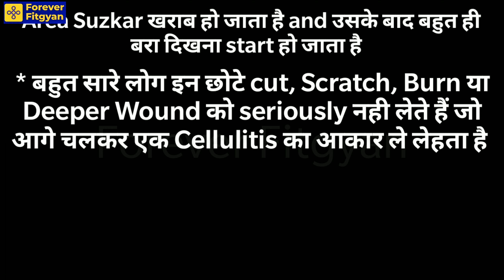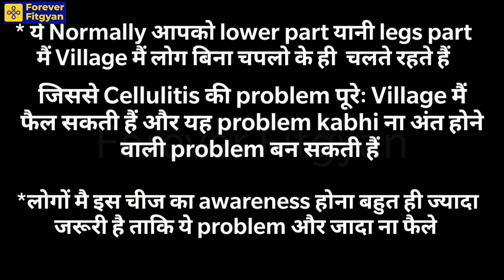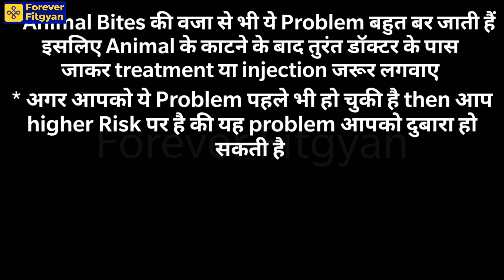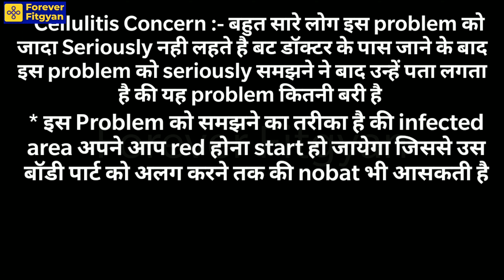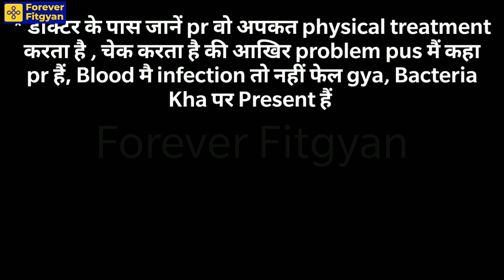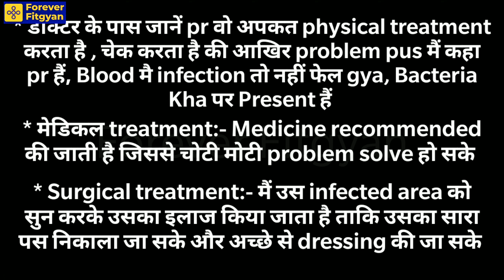Flp Products For Cellulitis | Cellulitis होने के बाद खुद का खयाल कैसे रखें| Forever Fitgyan Training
Flp Products For Cellulitis | Cellulitis होने के बाद खुद का खयाल कैसे रखें | Forever Fitgyan

Song Credit